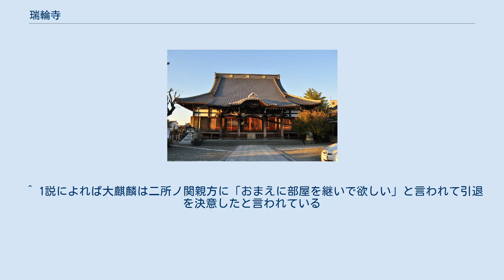瑞輪寺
瑞輪寺（ずいりんじ）は、東京都台東区谷中4-2-5にある日蓮宗の本山（由緒寺院）。
山号は慈雲山。
旧本山は身延山久遠寺。
潮師法縁。
 現住は57世井上日修貫首（港区長耀寺より晋山）。
潮師法縁縁頭寺。
 この寺は大相撲関係者や相撲ファンの間ではいわゆる押尾川の乱の舞台になった場所として有名である。
1975年3月28日に当時の二所ノ関親方（8代、元大関佐賀ノ花）が亡くなったが、この時点では後継者が決まっておらず、押尾川親方（17代、元大関大麒麟）が「師匠に後を託された」として後継者として名乗りを上げるが、他にも既に分家独立していた大鵬親方（一代年寄、元横綱大鵬）や当時現役の金剛（最高位関脇）も名乗りを上げており、すぐには決着がつきそうに無かったので、とりあえず部屋付親方としては最長老である湊川親方（10代、元前頭筆頭十勝岩）が暫定的に9代目二所ノ関親方となった。
 後継者争いがこじれて長期化したために大鵬親方は後継者候補から降りたが、大おかみ（佐賀ノ花の妻）が後継者に金剛を望んでおり、押尾川親方には継がせない意志を持っていたために問題が複雑化、同年9月場所前に金剛が佐賀ノ花の娘と結婚し婿養子となることで後継者に正式決定した。
これに納得がいかない押尾川親方は自身を支持する力士16名とともに分家独立を願い出るがやはり大おかみが全く許そうとせず、そのため押尾川親方は弟子16名とともに決起、二所ノ関部屋を飛び出してこの寺に籠城するという実力行使に打って出る事態となった。
だがこの緊急事態にも相撲協会は「一門内で解決せよ」として積極的介入を避ける考えであったために、門内の実力者である花籠親方（11代、元前頭3枚目大ノ海）が調停に向けて動き、9月場所後に押尾川部屋創設と弟子16名中6名の移籍を認めることで決着がついた。
 六牙院日潮上人を縁祖として飯高檀林より発生した法縁で現在の日蓮宗の中では最大の法縁。
瑞輪寺を縁頭寺として以下の本山が所属している。
 ^ 1説によれば大麒麟は二所ノ関親方に「おまえに部屋を継いで欲しい」と言われて引退を決意したと言われている